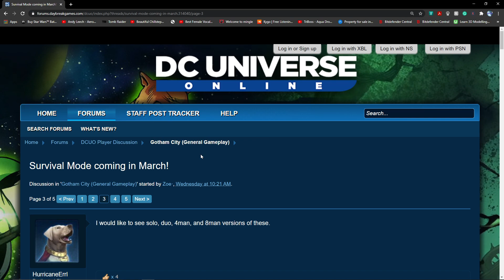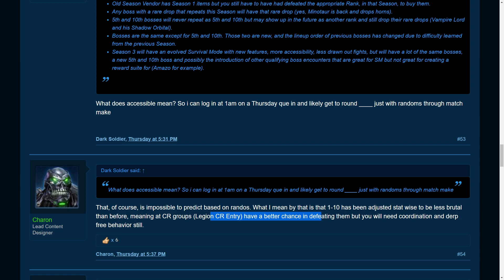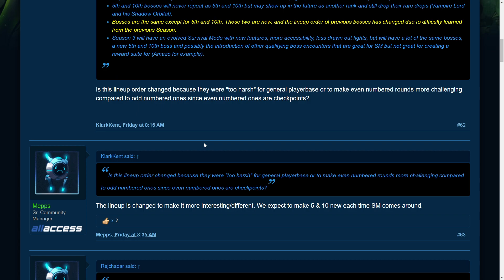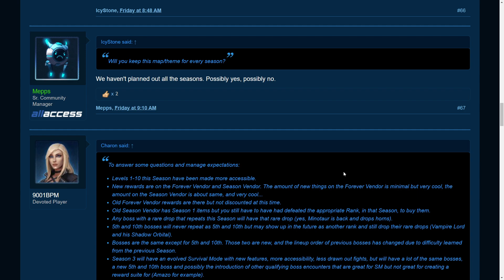DCUO Updates on Survival Mode Season 2! ( New Boss's & Easier lower Rounds!)